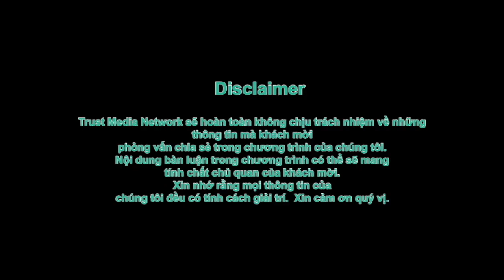Thơ ch.ửi CC không thể hay hơn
4. Gửi check ủng hộ tới: William Trust Realty 9353 Bolsa Ave, F4 Westminster, CA 92683